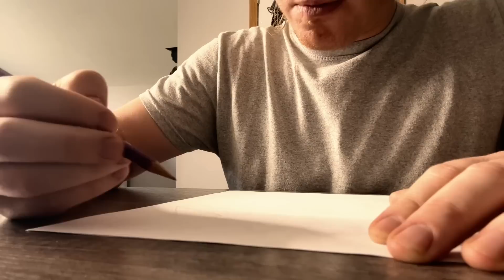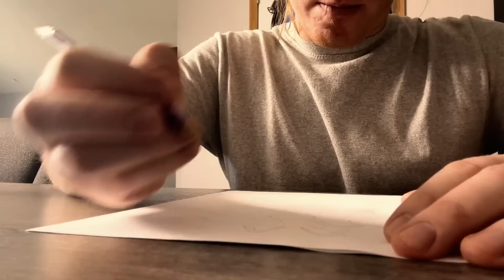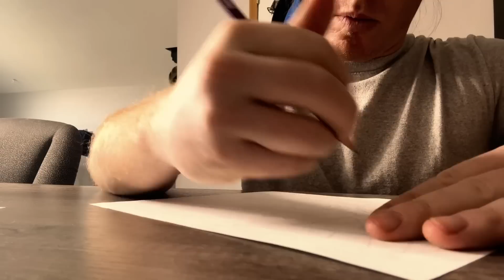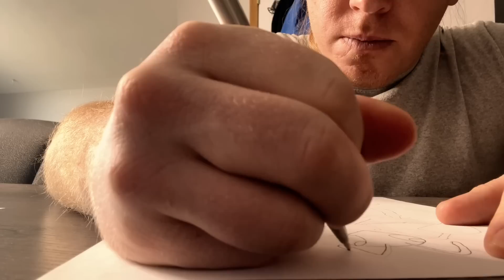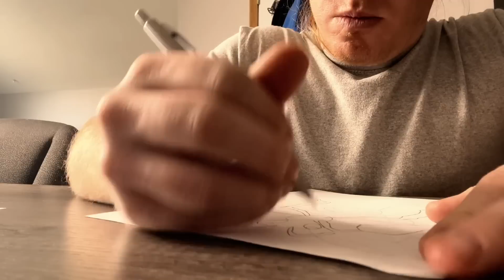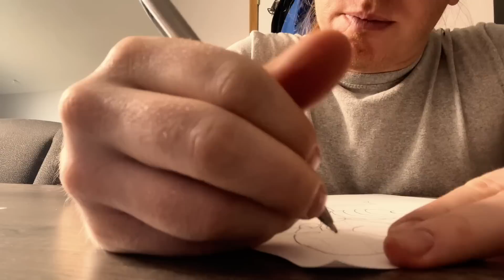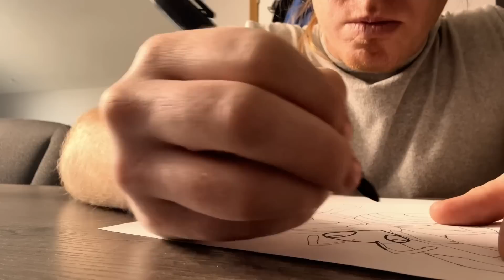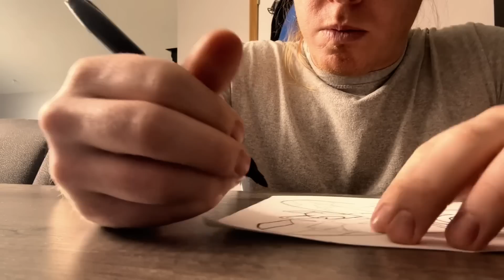ASMR Drawing You